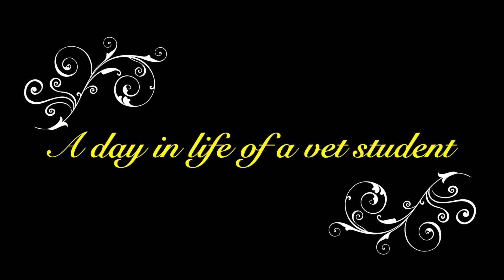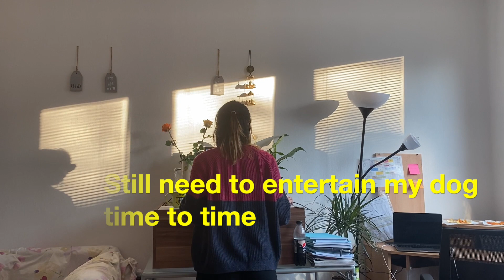Become a vet #8 - A day in life of a vet student at UVMP, Kosice, Slovakia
If anyone wonders how does it like the life of a vet student, check my video 😝
To be honest, you won't have much time to hang out or do other things than study. There are tons of things for you to learn every day. And if you have a dog, your timetable will be filled quickly. Good luck to all vet students.